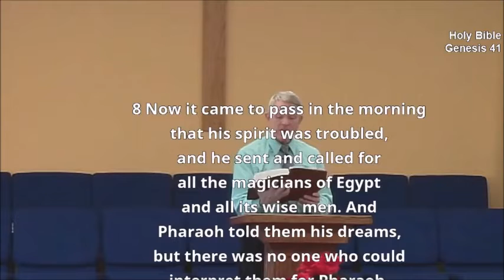From Prison to the Palace: Genesis 41:1-57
Sermon preached by Pastor Richard Sipes